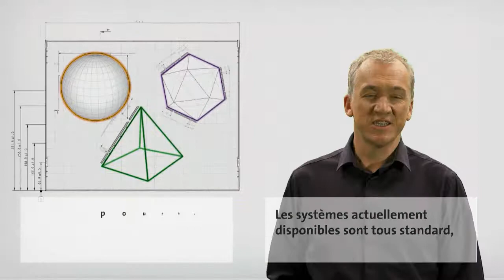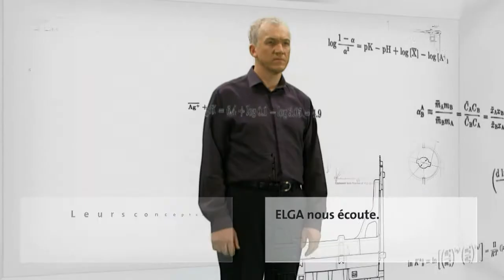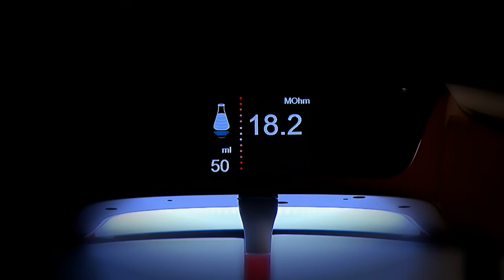Purelab Chorus - Veolia Water STI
Purelab Chorus est une gamme révolutionnaire de purification d'eau pour les laboratoires d'ELGA LabWater, la division dédiée aux laboratoires de Veolia Water STI. La gamme PURELAB® Chorus permet de produire une eau de type I (18.2MΩ), II ou III adaptée aux applications analytiques et scientifiques. Les appareils peuvent être superposés, accrochés au mur, disposés sur ou sous la paillasse ou à distance du système de purification. Pour chaque système de purification, il est possible de brancher en série jusqu'à 4 points de distribution. Purelab Chorus est une gamme totalement repensée de façon à être évolutive et flexible tout en délivrant la qualité d'eau appropriée, pour s'adapter à votre application, votre laboratoire, à votre budget et à vos besoins. PURELAB Chorus, en harmonie avec vos applications.